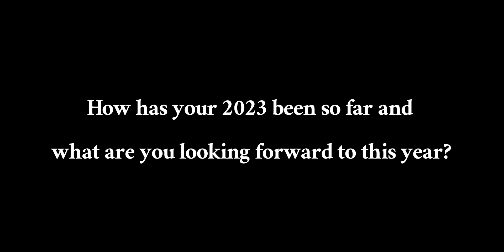I asked my friends what they are looking forward to in 2023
I ask my friends what they are looking forward to in 2023

This video is long overdue. I filmed my friends on new years day but I just got to filming my part today.
Even though we are in march already there’s still enough time to look forward to great things in 2023.